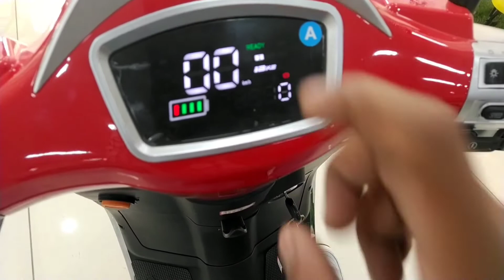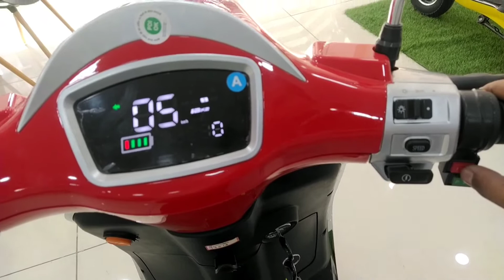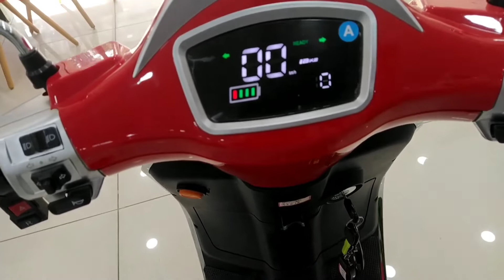🤩👌👌पहली नजर में पसंद आएगा ! 🛵 5 साल / 70000Kms की Warranty के साथ ! E-vishwa Swinger !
Hlo दोस्तों आज की वीडियो में हम देखेंगे इ विश्व कंपनी का स्विंगर मॉडल जो क एक लौ स्पीड व्हीकल है और ५ साल की वारंटी क साथ आता है ! चलिए देखते है के इस स्कूटर में आपको क्या क्या फीचर्स मिल रहे है ! दोस्तों  आपको इस कंपनी की वेब्सिघ्त पर कोई ख़ास डाटा नई मिलेगा . मुझे ये डिटेल्स डीलर्स से मिली है  जो क पम्पलेट से ली गयी है !

So enjoy the the full video and please don't skip the video till last.

E vishwa Electric Scooter
E vishwa Swinger
E Vishwa Swinger
5 years warranty wala scooter

Dealer address -
G & D Motors
Bharat Nagar, Opposite ESI Hospital,
Ludhiana, Punjab.

This video include all specification detail.

I'm on Instagram as @abk_ride.